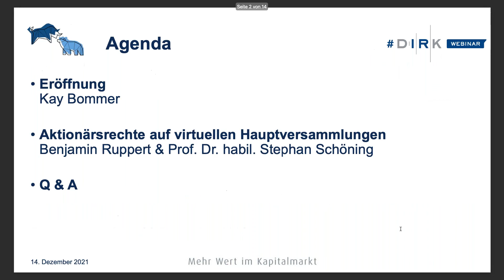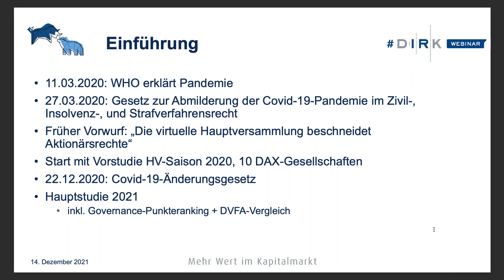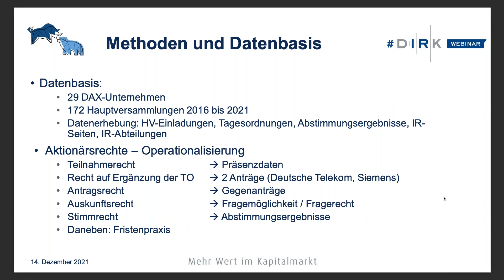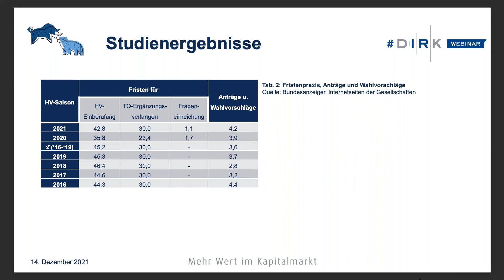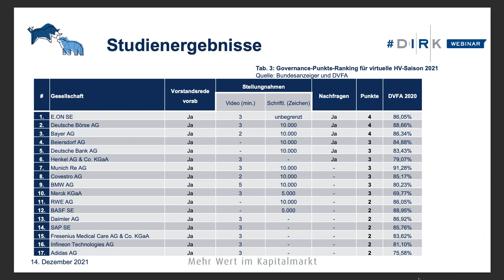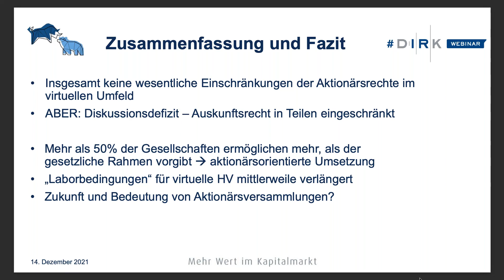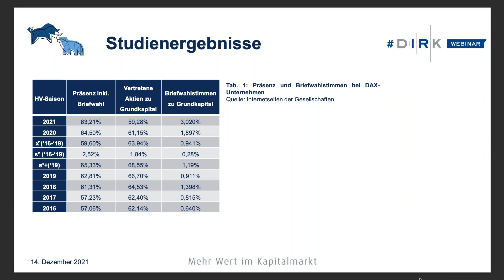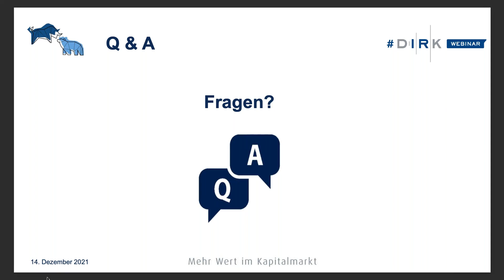DIRK Webinar: Aktionärsrechte auf virtuellen Hauptversammlungen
Im Rahmen einer empirischen Untersuchung von 172 Hauptversammlungen von DAX-Unternehmen von 2016 bis 2021 gingen Benjamin Ruppert (Commerzbank AG) und Prof. Dr. Stephan Schöning (SRH Hochschule Heidelberg) der Frage nach, ob die Wahrnehmung der Aktionärsrechte durch die virtuelle Durchführung verändert wurde.
Am 14. Dezember 2021 stellten die Autoren im Rahmen eines DIRK-Webinars die Ergebnisse der Studie "Aktionärsrechte auf virtuellen Hauptversammlungen – Eine empirische Untersuchung von DAX-Hauptversammlungen von 2016 bis 2021 und der Auswirkungen der Covid-19-Gesetzgebung auf die Ausübung von Aktionärsrechten" näher vor.